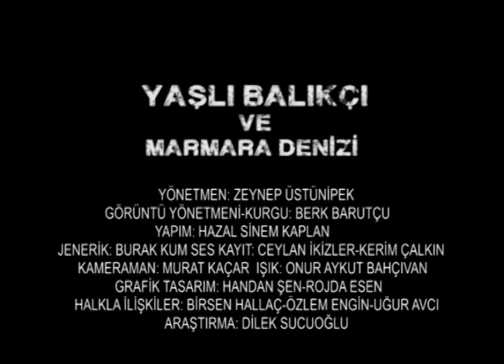Yaşlı Balıkçı ve Marmara Denizi / Fragman